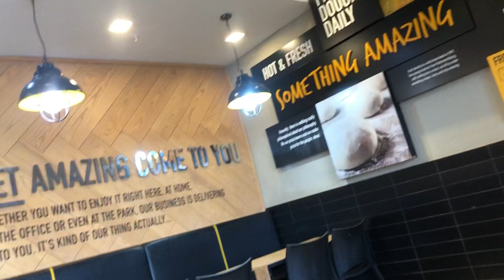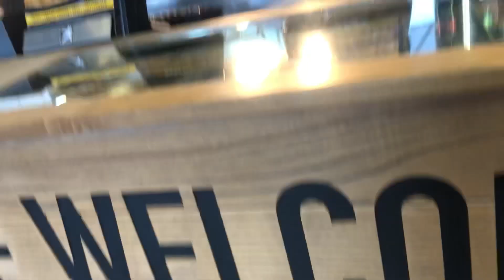Errands + pizza(gave debonairs another chance)